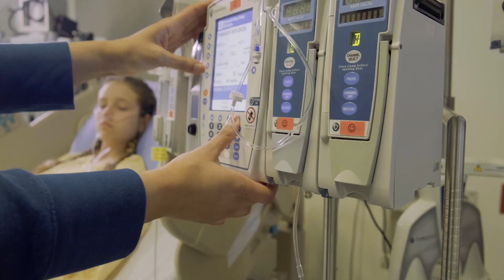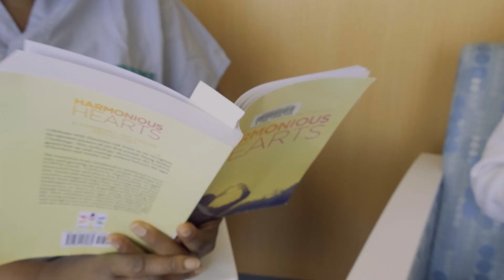BCIT Pediatric Specialty Nursing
Pediatric nursing is dedicated to the health and care of young people, ranging from babies to teenagers. Children, as patients, have unique healthcare needs that require specialized knowledge and expertise in their growth, illness, and injury.

The BCIT Pediatric nursing specialty program is the only one of its kind in Canada. We educate students from around the world, and our certificate is recognized at every Canadian hospital and university. Our program gives you the skills employers seek.